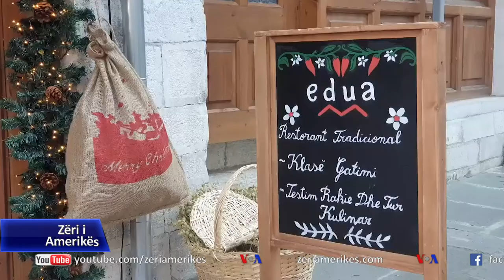Atmosfera e festave në Gjirokastër, shitësit e vegjël flasin për krizën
Dritat festive janë ndezur në Qendrën Historike të Gjirokastrës që mbrohet nga UNESCO, por shitësit e vegjël thonë se po kalojnë sezonin më të vështirë të gjithë këtyre viteve. Masat e izolimit nga koronavirusi kanë bllokuar turizmin, ndërsa edhe vetë qytetarët këtë vit po shpenzojnë shumë pak. Shumë nga bizneset e vogla e kanë mbyllur aktivitetin me shpresën se zona turistike do të gjallërohet në pranverën e vitit që vjen.